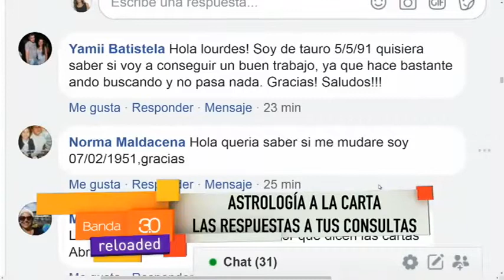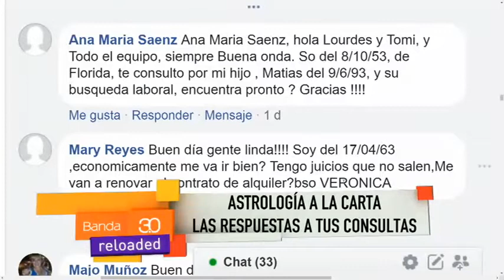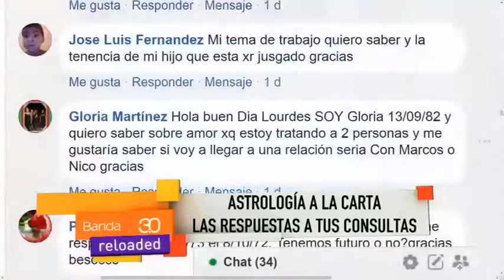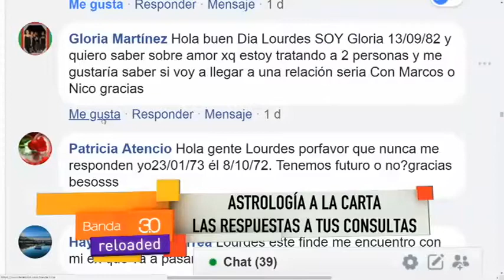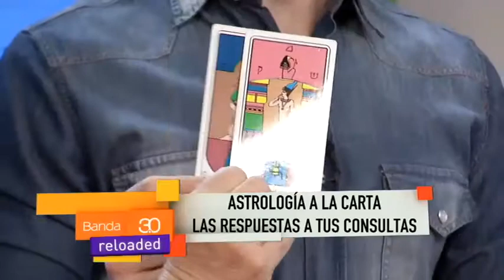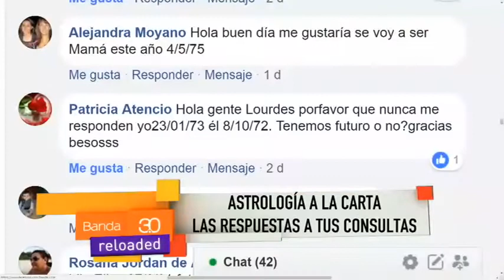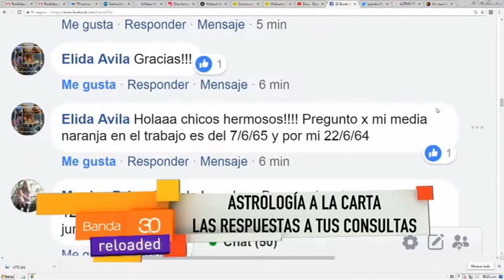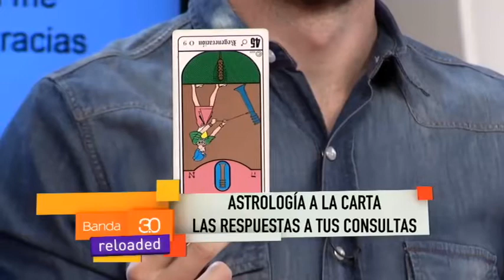LOURDES VERÓN - ASTROLOGÍA A LA CARTA